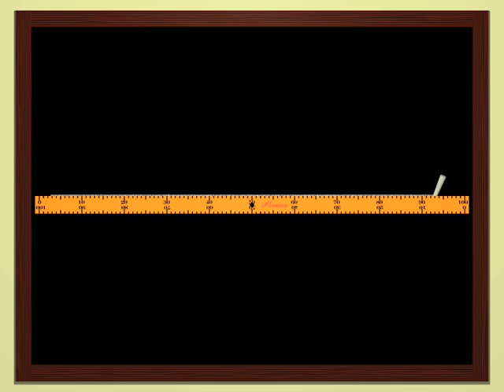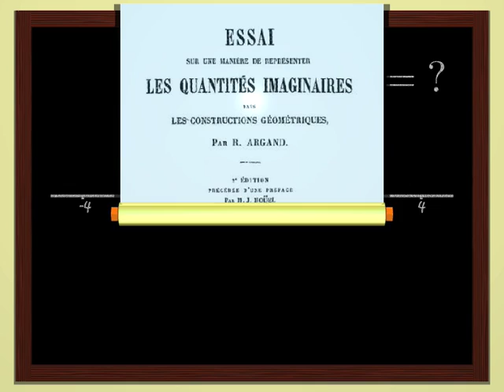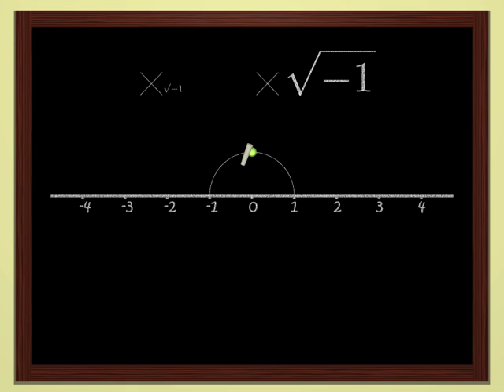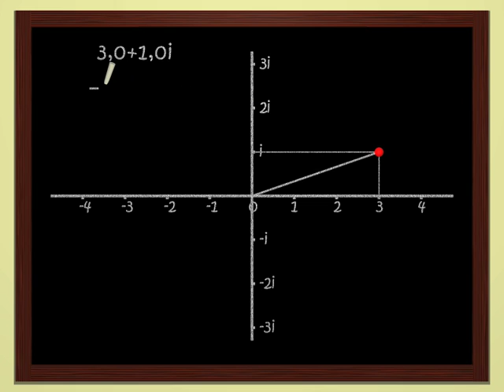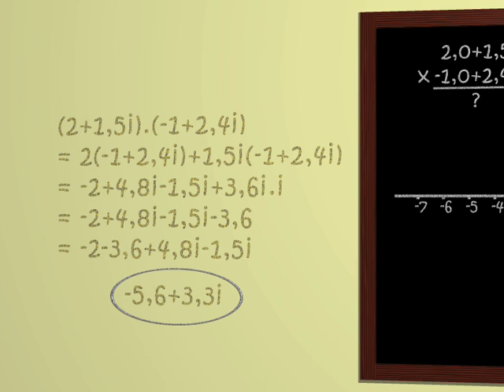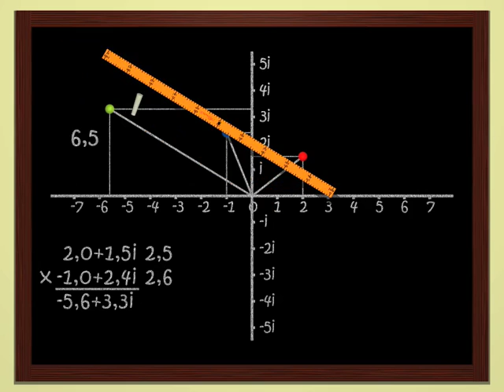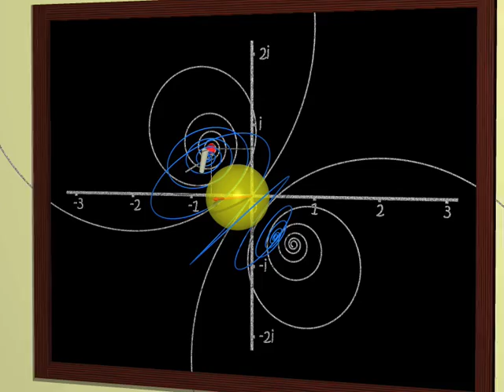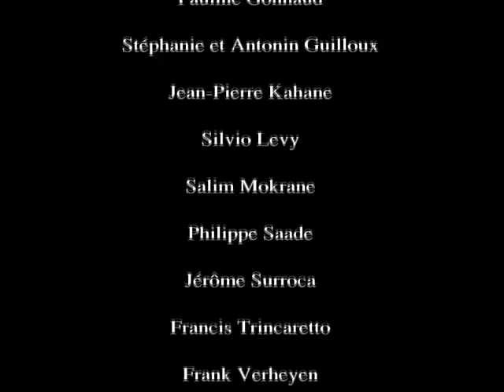Dimensions 5 Japanese